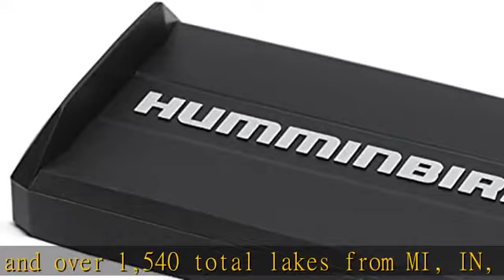Humminbird LakeMaster Great Lakes Edition Digital GPS Lake Maps, Micro SD Card, Version 4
Maximize every moment of fishing when you upgrade to the unrivaled accuracy and detail of Humminbird LakeMaster mapping, which features easy-to-read contours, highlighted depth ranges, and scrollable lake lists.
This Great Lakes Edition, Version 4 boasts more than 380 lake maps in high definition and over 1,540 total lakes from MI, IN, and OH, with over 140 lakes added since the prior version.
Easy-to-see shading highlights shallow-water areas within an adjustable range up to 30 feet, and depth contours and shorelines can be synchronized with the actual water levels of lakes, reservoirs, and rivers.
LakeMaster digital maps can be used with Minn Kota i-Pilot Link (sold separately), allowing you to follow a selected depth contour line to deliver precise, automatic boat control.
LakeMaster digital maps come on a Micro SD card (with included SD card adapter) that's compatible with all GPS-equipped HELIX, SOLIX, ONIX, and ION Series models and select 600-1100 Series models.